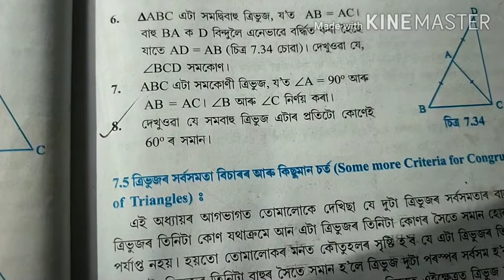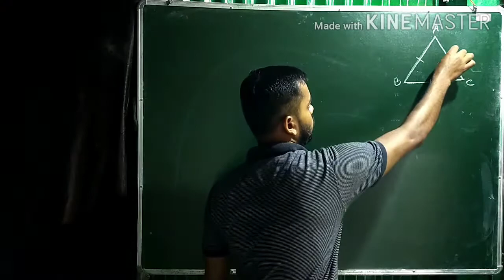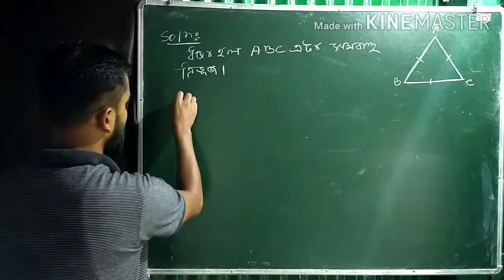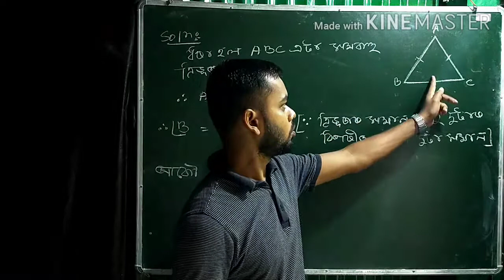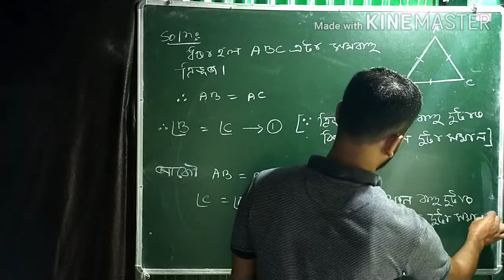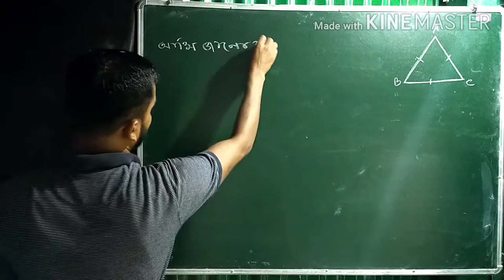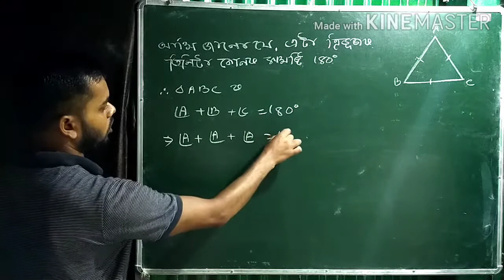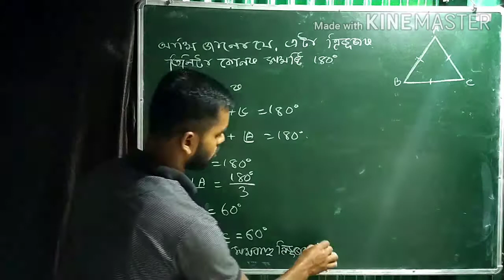Class ix maths exercise 7.2, Question no.8 Chapter: Triangle( ত্ৰিভূজ) Assamese medium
This video is made for the students of class ix to help them academically. Subject: Mathematics